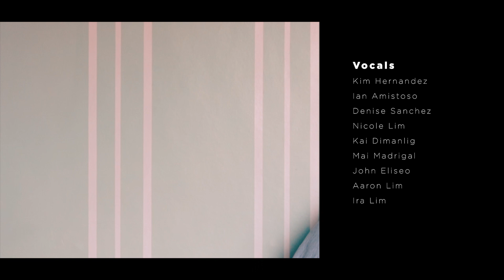GOOD TOGETHER - HONNE (Cover)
Here's a collab cover for our dear friends, Cale and Shek, who are tying the knot today. This is our attempt to fulfill their wish to have this song (among others in their wedding playlist) performed on their special day. Crossing our fingers to singing this live for you both someday. We love you, guys!!!

Lead vocals:
Ian Matthew (IG: @ianmatthewofficial)
Kim Hernandez (IG: @kimhernandezmusic)

Back Up:
Kai Dimanlig
John Eliseo
Nicole Lim
Aaron Lim
Ira Lim
Mai Madrigal
Denise Sanchez
Keys: Jorem Lim (IG: @jorem.lim)

Music Production: Ian Matthew
Video Editing: John Eguia (IG: @johneguia)